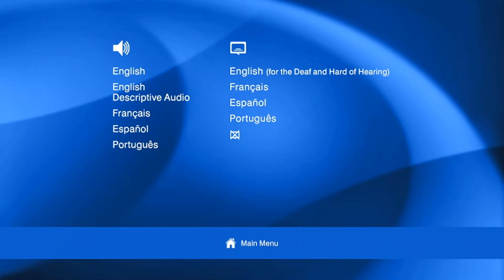DvD Walkthrough Review for Space Jam A New Legacy